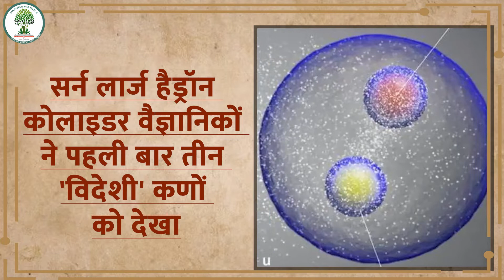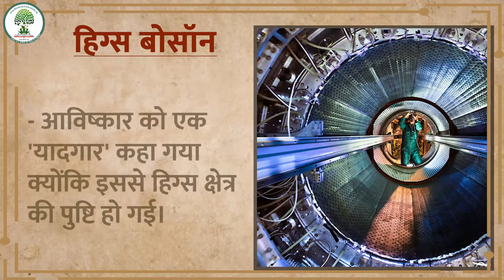सर्न लार्ज हैड्रॉन कोलाइडर वैज्ञानिकों ने पहली बार तीन 'विदेशी' कणों को देखा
यूरोपीय परमाणु अनुसंधान केंद्र सर्न ने 7 जून को कहा कि लार्ज हैड्रॉन कोलाइडर (एलएचसी) के साथ काम करने वाले वैज्ञानिकों ने तीन उप-परमाणु कणों की खोज की है जो पहले कभी नहीं देखे गए वे कण ब्रह्मांड के निर्माण को जानने की कड़ी हैं।

Pariksha Idea is an EdTech dedicated to lead students in the journey of their preparation towards
various competitive examinations like Civil Services Examinations. Our endeavour is to guide students in the shortest and smartest way to get them success in their wonderful career ahead. We are continuously working to gather all the relevant information and knowledge necessary.

Our Online/Offline Courses:

*NCERT Basics Foundation Batch
*UPSC Foundation Batch ( Pre Cum Mains )
*UPSC CSAT Batch
*UPSC G.S Ancient Indian History Module Batch
*UPSC G.S History Module Batch
*UPSC G.S Indian Polity Module Batch
*UPSC G.S Paper - 4   (Ethics)  Module Batch
 *UPSC Essay Writing Batch
*UPSC History Optional Batch
*UPSC Political Science & International Relations (Optional Batch)
*Lakshya  Batch Answer Writing
*UPSC Hindi Literature Mains Answer writing
*UP RO/ARO 2023 Crash Course Batch
*UP RO/ARO General Hindi Batch
*Free Class World   Geography Mapping
*SSC, Railways , Banking & Insurance
*SSC,  Banking , Railways , Insurance Combined

Our Online/Offline Test Series Courses:

* 69th BPSC Prelims  Test  Series
* 69th  BPSC   Mains Test Series
*UPSSSC PET Exam / Online Test Series 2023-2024
*SSC CGS, Tier-1 & Tier-2 / Online Test Series 2023
*IBPS PO/Online Test Series 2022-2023
*UP Police Constable Exam / Online Test Series 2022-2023

UPSC exam notification
IAS interview
UPSC interview
IAS current affairs
IAS officer
 UPPCS
UPPCS 2024
UPPCS Mains
UP RO/ARO
UK RO/ARO
BPSC Pre
69th BPSC
BPSC Mains
MPPSC
RAS
UPSSSC PET
Bihar SI
SSC CGL
Bank PO